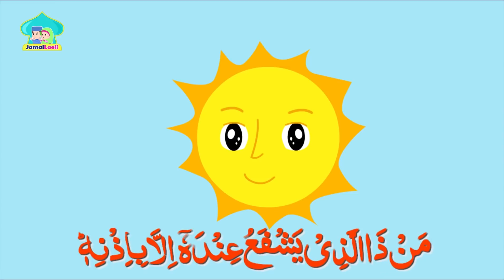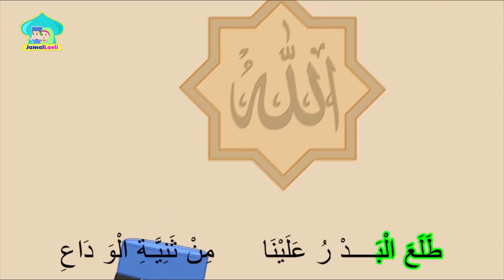Mencari Huruf Hijaiyah-Ro-Anak Islam-Bersama Jamal Laeli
Assalamualaikum adik-adik...

Mari kita lihat video animasi ini, kami berharap melalui video ini dapat membantu kalian belajar Huruf Hijaiyah. Jangan ragu untuk memberikan umpan balik ya. Huruf Hijaiyah Untuk Kanak-kanak Versi Jamal Laeli

Terima kasih